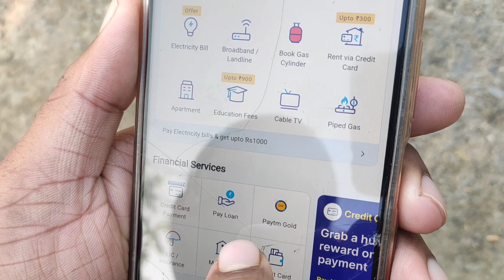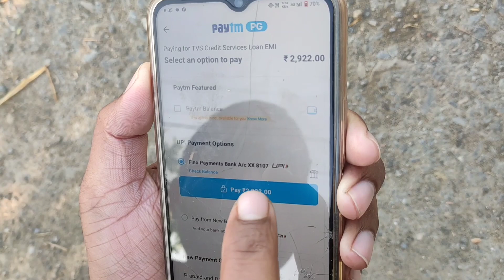Mobile ki kist paytm se kaise jama kare | Phone ki emi kaise bhare online| paytm se loan kaise bhare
mobile ki kist kaise jama kare
mobile ki kist kaise check kare
mobile ki kist na dene par kya hota hai
mobile ki kist kaise jama karen
mobile ki kist kaise bharen
mobile ki kist kaise jama kare phonepe se
mobile ki kist kaise jama kare paytm se
mobile ki kist online kaise jama kare
mobile ki kist kaise check kare tvs credit
phone ka emi kaise bhare
phone ka emi kaise check kare
phone ka emi kaise pay kare
phone ki emi kaise bhare paytm se
mobile ka emi kaise pay kare
phone ki emi kaise change kare
mobile ka emi kaise band kare
mobile ka emi kaise bhare
mobile ka emi kitna baki hai kaise pata kare
mobile ka emi nahi bhara to kya hoga
mobile ka loan kaise check kare
mobile ka loan kaise bhare
mobile ka loan number kaise pata kare
mobile ka loan na bharne par kya hota hai